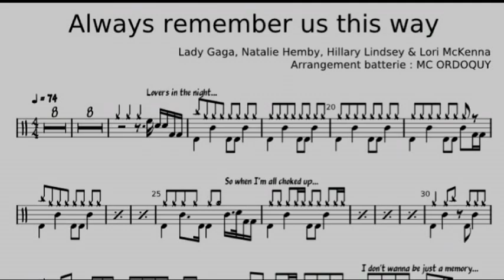Always remember us this way 레이디가가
색소폰 : 야마하 테너 YTS-62
마우스피스 : 슬론 T-19
리드 : 반도린자바 2½호
반주기 : 엘프909
마이크 : Grace S-27
key : D(Bb 테너색소폰)
촬영 : Samsung Galaxy Ultra 23